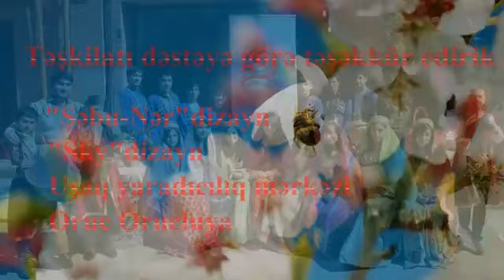Xoş gəldin Novruz - 2013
"Odlar Yurdu" Gənclər İctimai Birliyi Novruz Bayramı ilə əlaqədar bu videoroliki hazırlamışdır.